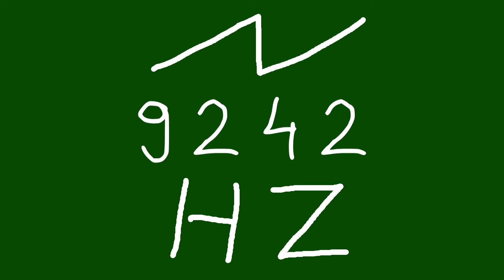9242 hz saw